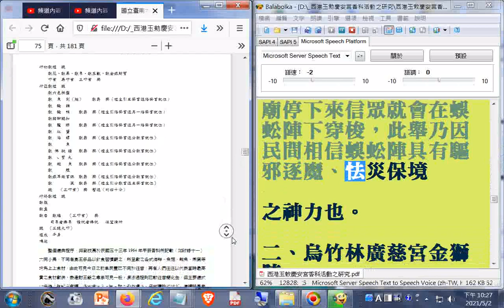蜈蚣陣--陣頭--西港香的藝陣